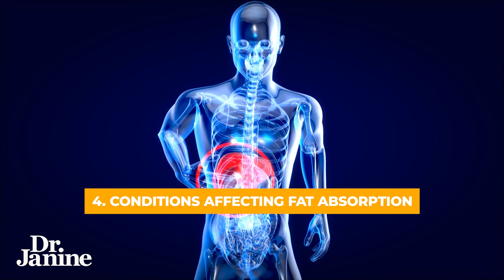Causes of Vitamin K2 Deficiency | Dr. Janine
Are you experiencing weak bones or tooth decay? You may be suffering from a vitamin K2 deficiency. But what's causing it? In this video, Dr.Janine dives into the common reasons behind vitamin K2 deficiency, from poor diet to certain medications. Learn how to identify the signs and symptoms of vitamin K2 deficiency and what you can do to prevent it. Take the first step towards optimal health and wellness by understanding the root causes of this essential nutrient deficiency.

Video Chapters
00:00 - Intro
00:09 - #1 - Insufficient Dietary Intake
00:31 - #2 - Poor Absorption
00:48 - #3 - Disruptions In Gut Bacteria
01:05 - #4 - Conditions Affecting Fat Absorption
01:29 - #5 - Antibiotic Use
01:44 - #6 - Certain Medications

J9CON250468